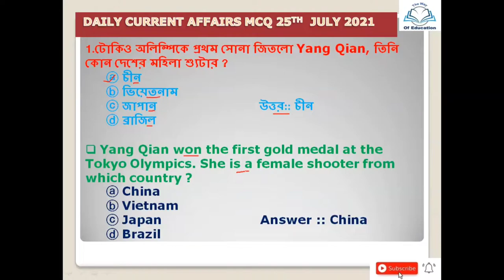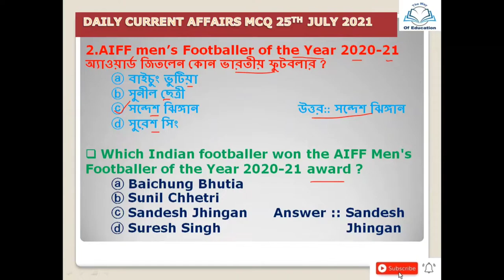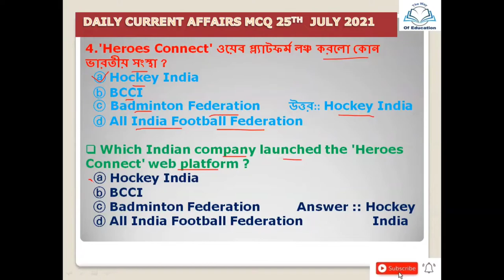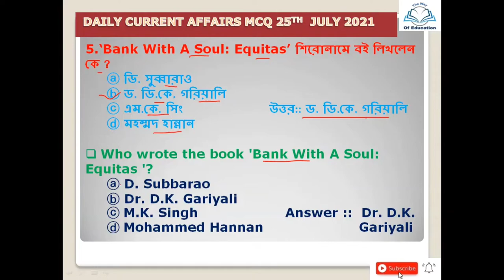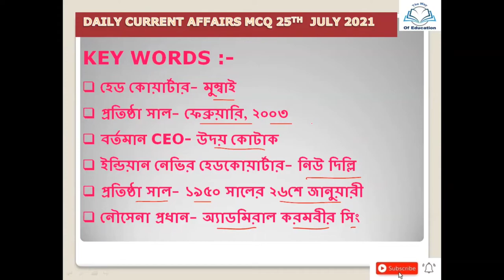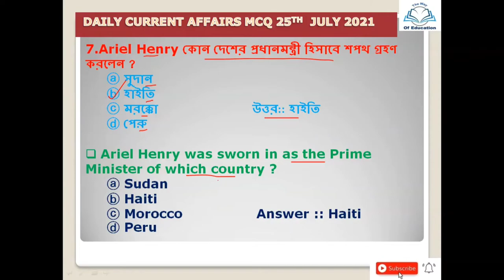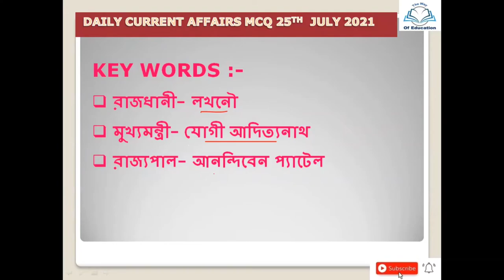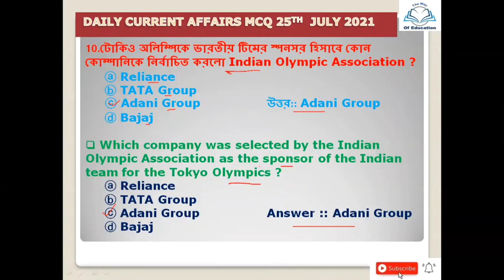25th July Current Affairs In Bengali | Daily Current Affairs 2021 In Bengali | The Way Of Education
25th July Current Affairs In Bengali | Daily Current Affairs 2021 In Bengali | The Way Of Education
      Hi, You are watching “The Way Of Education” the one and only destination for Job related smart learning. We provide free lecture videos related to Latest Job Update, Daily Current Affairs, Static GK, General Knowledge, English grammar form basic level to ultra level, Model activity task, etc.

Previous Video Link ::

Daily Current Affairs 2021 In Bengali|24th July Current Affairs 2021 In Bengali|The Way Of Education

23rd July Bengali Current Affairs 2021 | Daily Current Affairs 2021 In Bengali |The Way Of Education

22nd July Bengali Current Affairs 2021 | Daily Current Affairs 2021 In Bengali |The Way Of Education

Your Quarries ::

25th July Bengali Current Affairs 2021
top 10 today current affairs

Video Chapter ::
00:00 Intro
00:22 Subject Matter
08:21 Ending